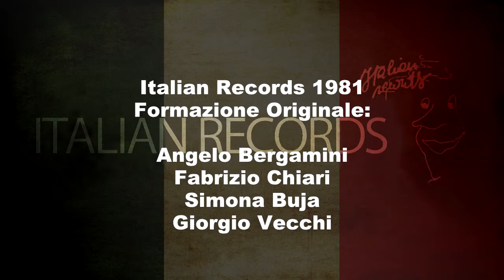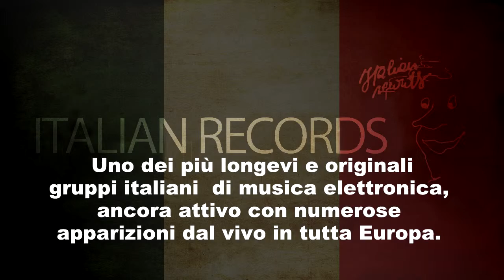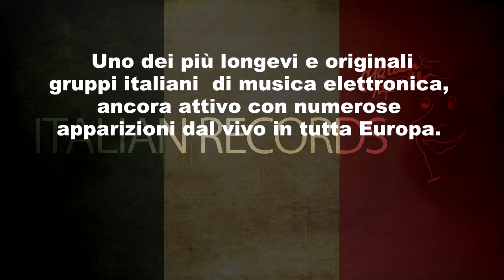Kirlian Camera - Autumn Room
Kirlian Camera is an Italian cult  darkwave electronic band founded in  1980 by Angelo Bergamini.

Records released on Italian Records:
1981 - Kirlian Camera 12" EP
1984 -- Edges 12"